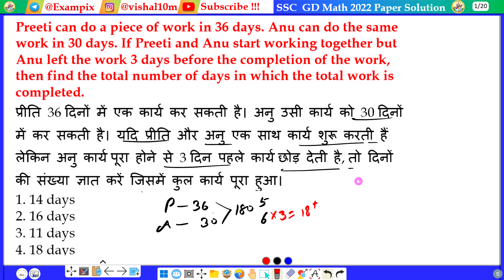Preeti can do a piece of work in 36 days. Anu can do the same work in 30 days. If Preeti and Anu